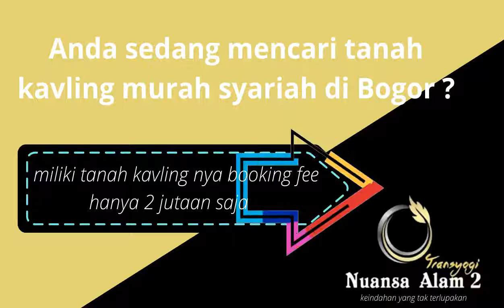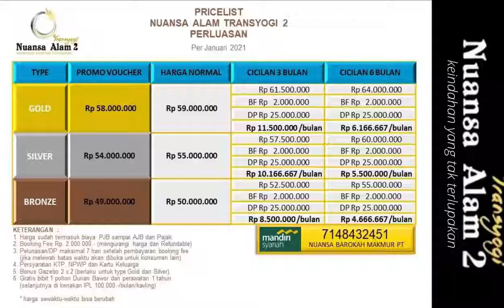Nuansa Alam Transyogi Bogor timur │ promosi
Nuansa Alam Transyogi Bogor timur

Sebuah keindahan alam pegunungan yang berada di kab bogor, dengan udara yang sejuk, pemandangan yang asri dan indah, serta lingkungan yang aman nyaman dan kondusif merupakan dambaan dan impian untuk tempat berkebun atau tinggal, serta investasi lahan kavling jangka panjang yang sangat potensi dan menguntungkan pemiliknya.

Nuansa Alam Transyogi 2. , keindahan yang tak terlupakan

Terimakasih semoga berkenan.